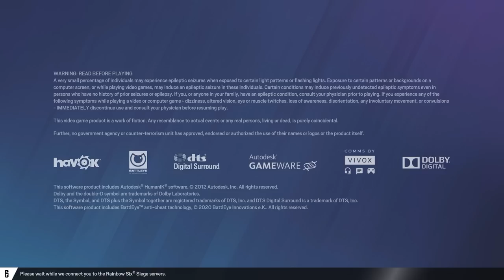My RARE $5000 Siege Account… Rainbow Six Siege (PART 2)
Drip is life

1400 LIKES TO HELP THE BOI

Be sure to follow Gunnar & Clipse & Jay!